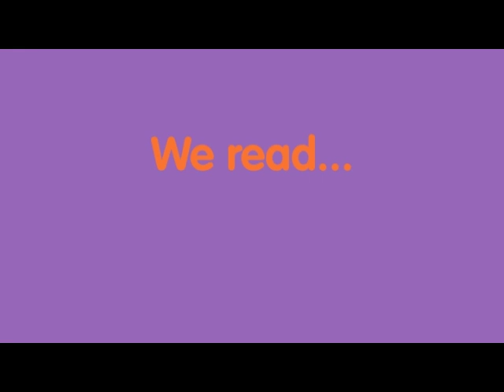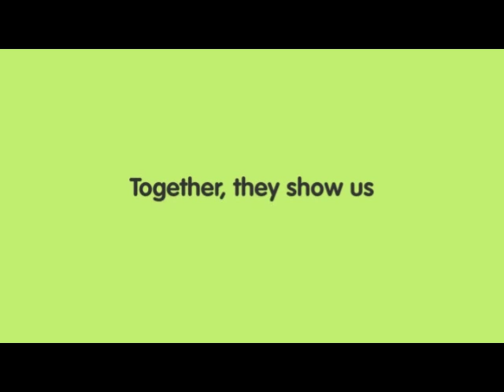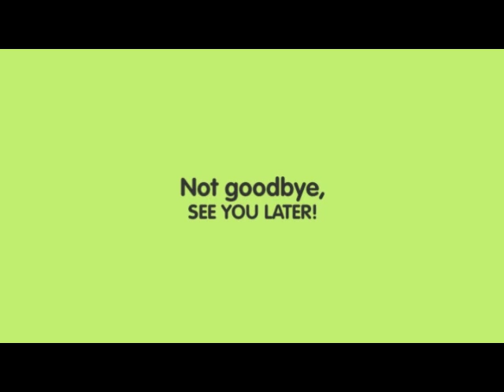Little School OMWF 2015-16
Little School "Moving On" Celebration!